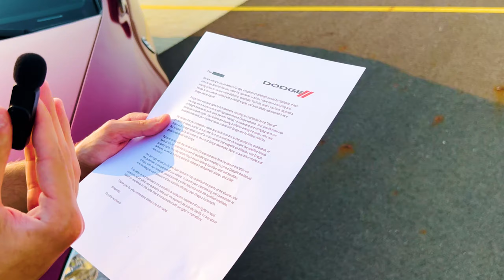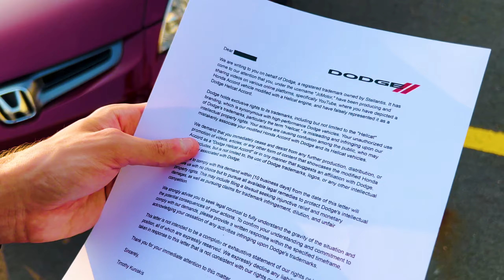Dodge sent me this…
Dodge sent me this… and it's not what you may think it is. Dodge sent me a letter about my hellcat swapped honda accord and told me to stop making videos about my hellcat accord. I also finally told the truth about the Hellcord because when I popped the hood and it was a v6 recently, that was a whole different car that just looks the same because I got this letter weeks ago.